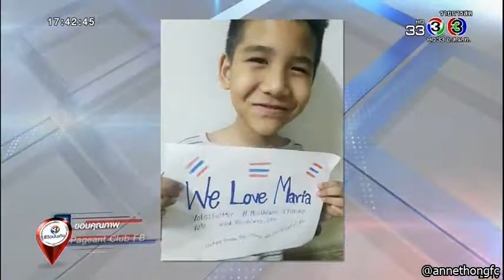มารีญา ขอบคุณทุกกำลังใจจากคนไทย ในการประกวด Miss Universe 2017 @ รีวิวบันเทิง 24Nov17